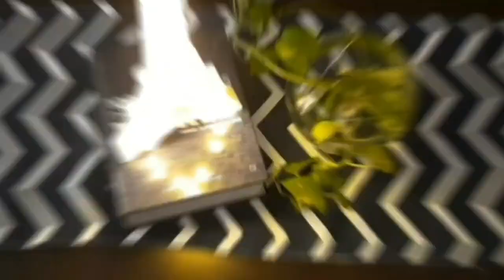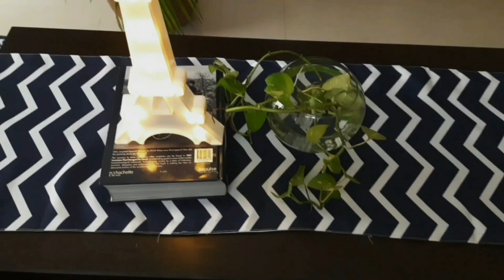AMAZON HAUL | CENTER TABLE/ COFFEE TABLE DECORATION IDEAS | 5 INDIAN STYLE CENTER TABLE DECOR IDEAS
products details :

Center table runner -